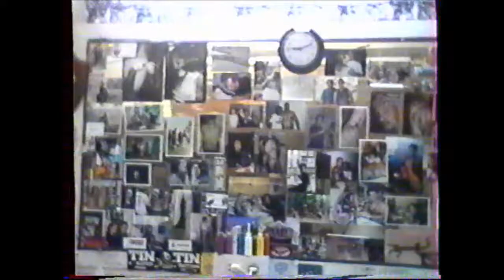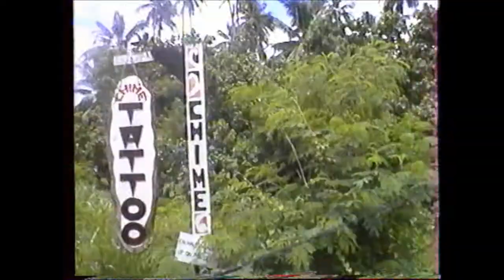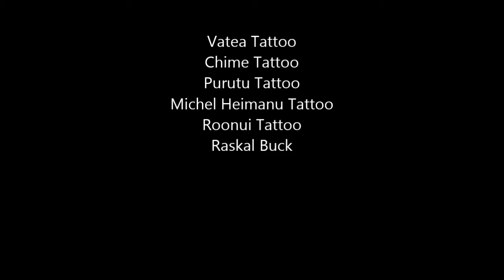moorea fevrier 2000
Avec Purutu Tattoo ,Chime tattoo ,Vatea tattoo , Michel Heimanu Tattoo , Raskal Buck, Moorea , Tahiti